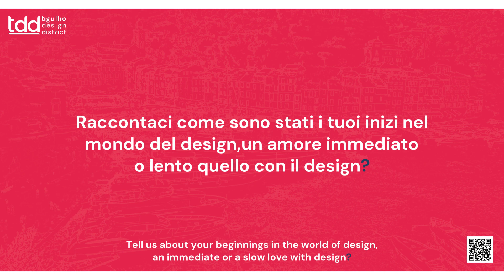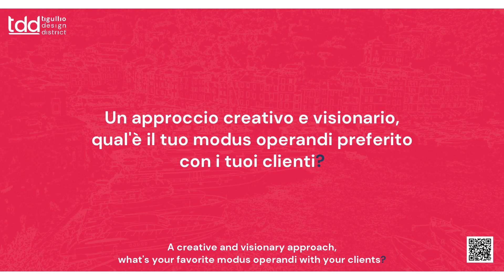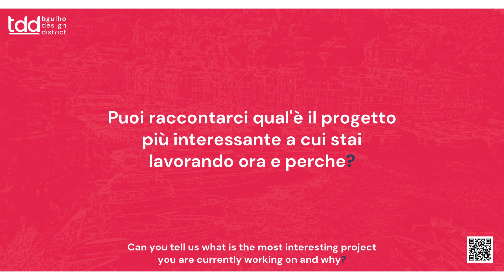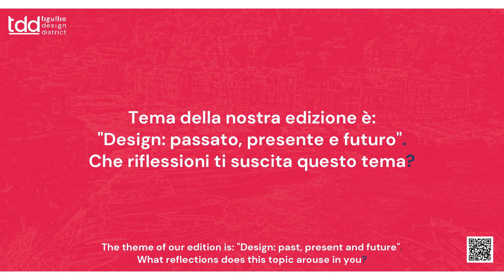Giovanni Antonelli Dudan - Tigullio Design District 2023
On the occasion of the second edition of the Tigullio Design District 2023, we present the video of:

Giovanni Antonelli Dudan - Founder & design leader at Dudandesign

Copyright:
I testi, le fotografie, la grafica e i materiali audiovisivi presenti in questo video sono protetti ai sensi delle normative vigenti sul diritto d'autore, sui brevetti e sulla proprietà intellettuale.
I marchi e le denominazioni di enti, organismi e ditte menzionati nel video appartengono ai rispettivi proprietari o titolari e possono essere protetti da brevetti e/o copyright concessi o registrati dalle autorità preposte.
Tutto ciò che è riportato in questo video (documentazione, contenuti, testi, immagini, il logo, il lavoro artistico e la grafica) è di proprietà di TDD.
Ai sensi delle normative vigenti sul diritto d'autore, sui brevetti e sulla proprietà intellettual sono da ritenersi quindi protetti dal diritto d´autore nonché dal diritto di proprietà intellettuale.